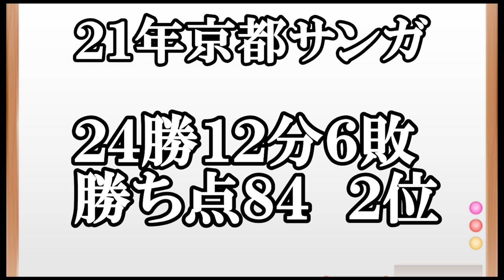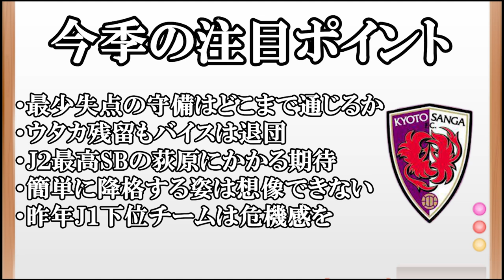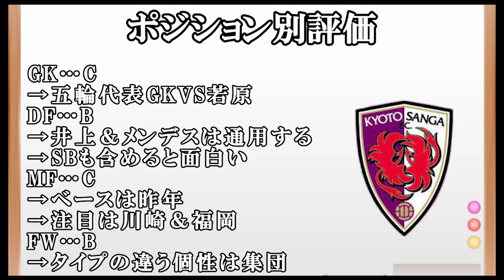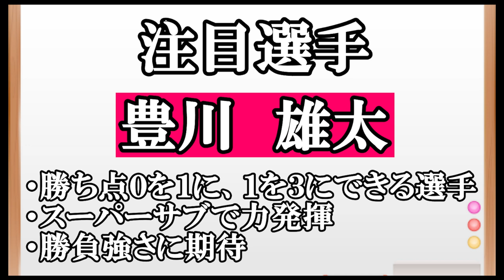【京都サンガ】これは…強い！勝負は６節目から！気になるのは豊川＆大前の起用法！【Jリーグ】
※スタメン予想のところはあくまでスタメン予想なので、全員の選手名は入れておりませんのでご理解よろしくお願いいたします〜